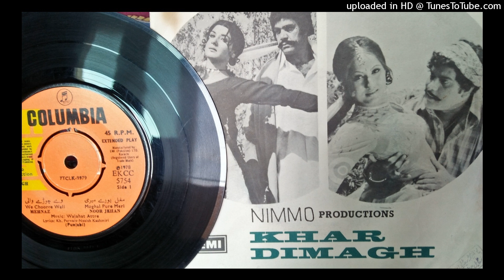Moghal Pure Meri Jhanjhar Noor Jehan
Music Wajahat Attre lyrics Nazish Kashmiri film Khar Dimagh P. 1978